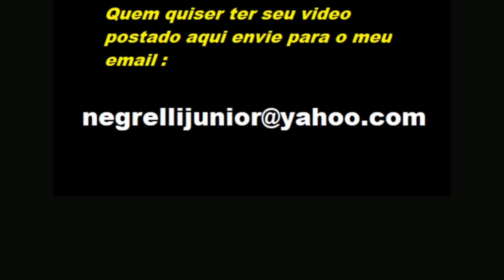OS + IMUNDOS ARSEN@L srl ROLE EM SÃO JOSÉ DOS CAMPOS 2023